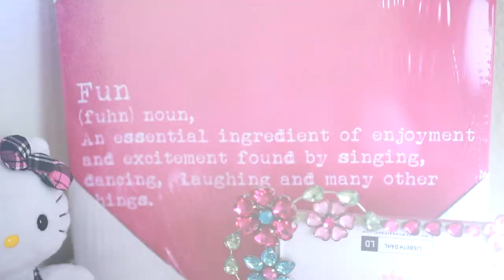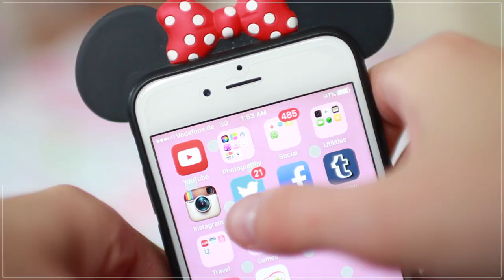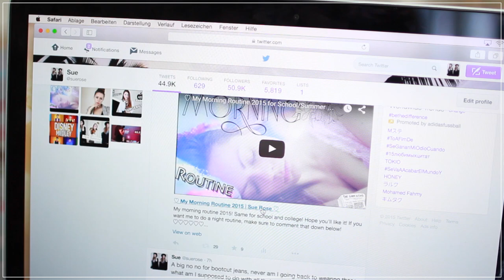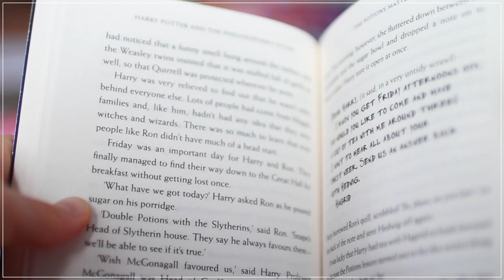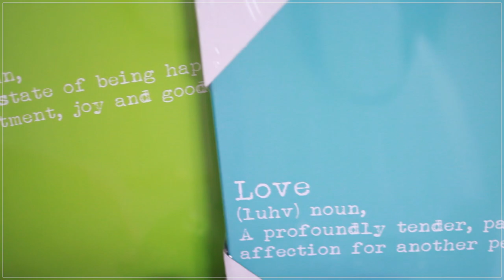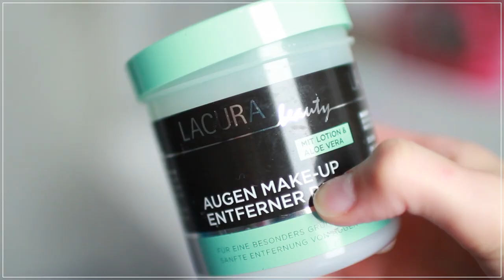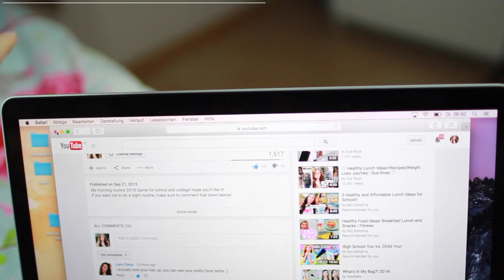♡ Night Routine 2015 | Sue Rose ♡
My Night Routine for school/summer/college 2015!

Send me fanart/letters/gifts/presents! I'll try to reply! :)
SEND ME STUFF TO THIS ADDRESS:

Sue Rose Management
G. Obermeit
In der Bohn 31
D-69168 Wiesloch
Germany

♡ Social Networks ♡